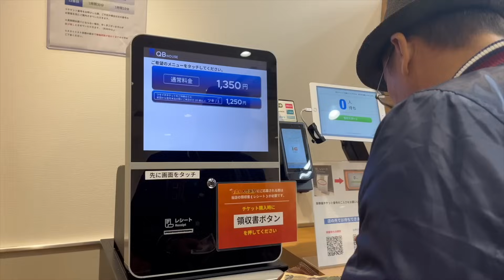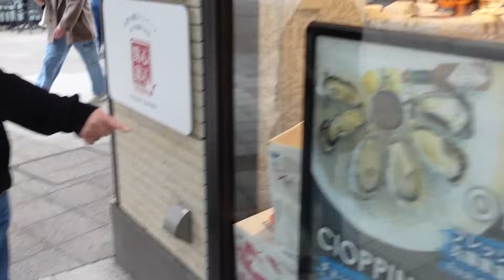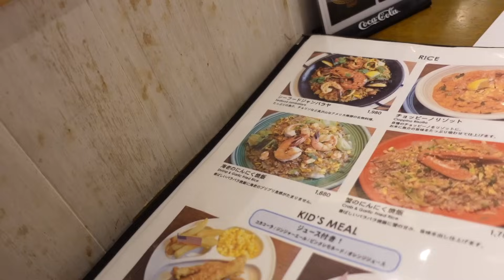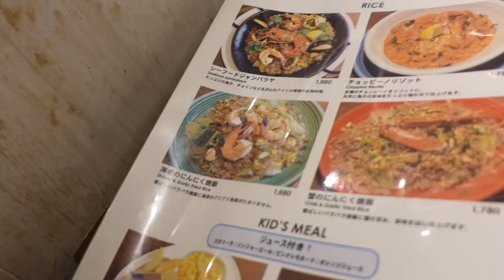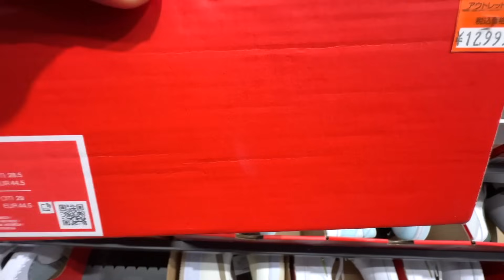ANDAMING MURA! SoGOOD tayo sa NIKE OUTLET, JAPANNN!🇯🇵😄 ONE More BARDAGULAN with MARENG KITZ!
NOTE: May COPYRIGHT Peg so I had to Add Music para mapatungan ang portion na copyrighted. Editing is still in progress, sana ay maOkey.
Nike Outlet Japan tayo with Kitty and her Kumadre!